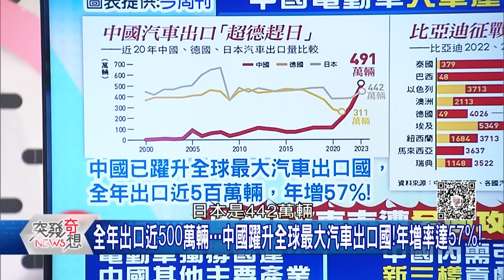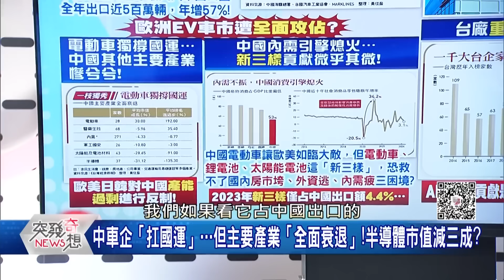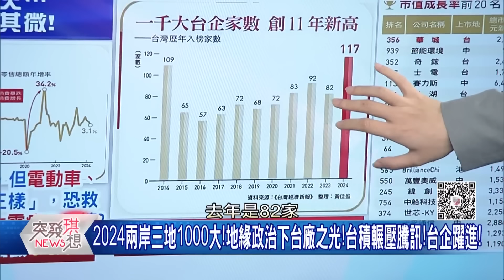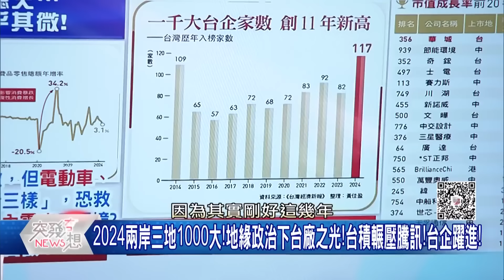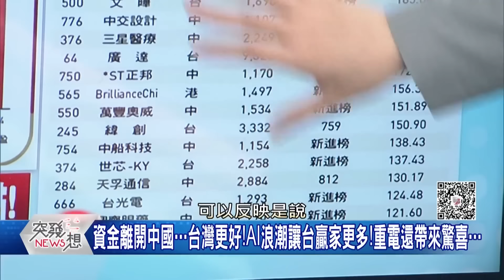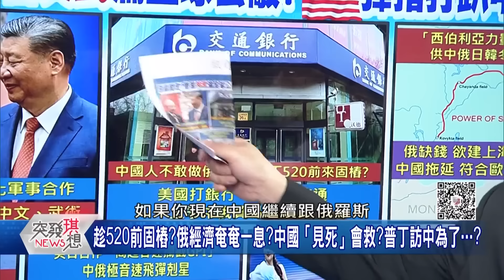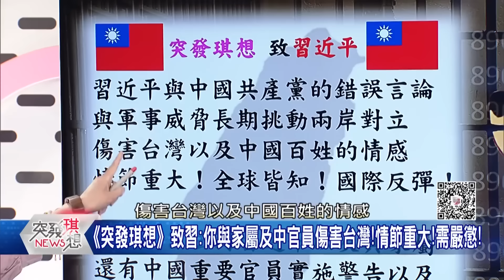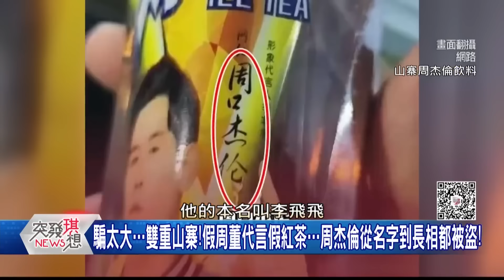中國怕別人說他經濟崩跌中…講的人都要「懲戒」？國王的新衣繼續穿…越穿越慘？！【2024.05.19『突發琪想』周末精選】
下載【年代電視】APP：
iOS平台：